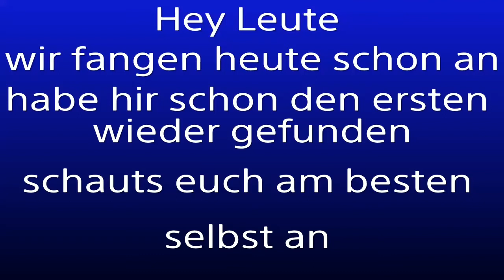Schnellster Monk der welt :) Hahahaaaaa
Hallo und herzlich Willkommen auf dem Kanal die Gang auf diesem Kanal erwartet dich jede menge Gaming Content in form von Shorts Videos Livestreams und Stream Highlights falls dir der Kanal gefällt und nichts mehr verpassen möchtest dann Abonniere ihn doch gerne Kostenlos und vergesse nicht die Glocke zu Aktiviren

ALLE INHALTE IN DIESEM VIDEO WIE ZB BELEIDIGUNGEN USW DIENEN NUR ZUR UNTERHALTUNG
GEGEN DIE ANDEREN SPIELER IST NICHTS AUSZUSETZTEN ES IST NUR VERWUNDERLICH WIE JEMAND DER 5 MAL SCHLECHTER AUSGERÜSTET IST BESSER IST ALS DIE GANZ GROSEN

Ich entschuldige mich für die vielen Rechtschreibfehler Zwischendurch